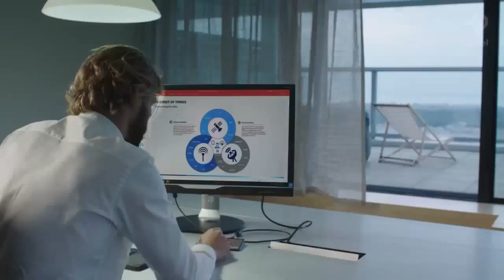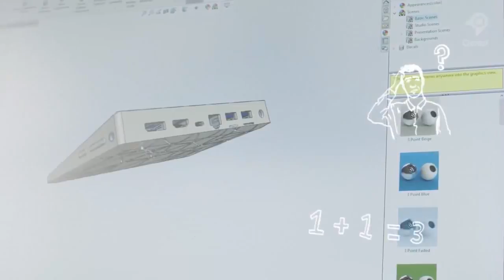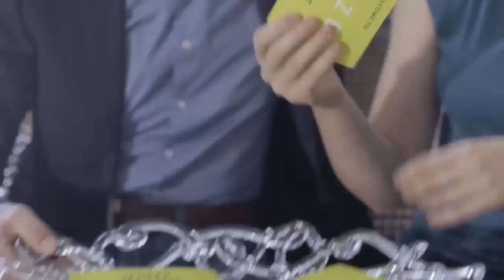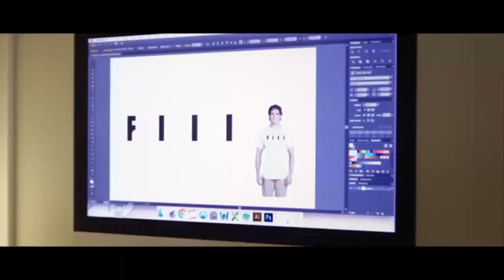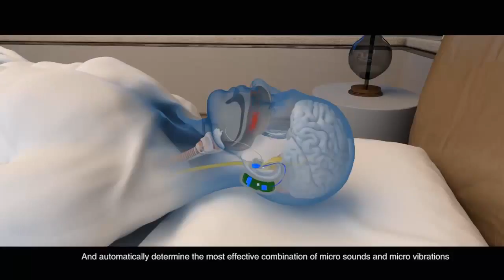Top 5 Epic Invention You Must SEE #21